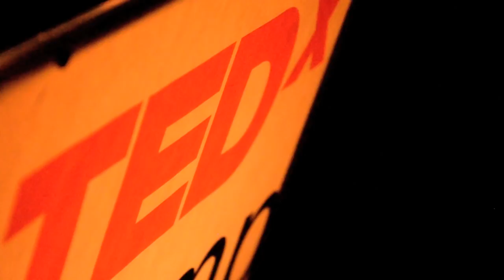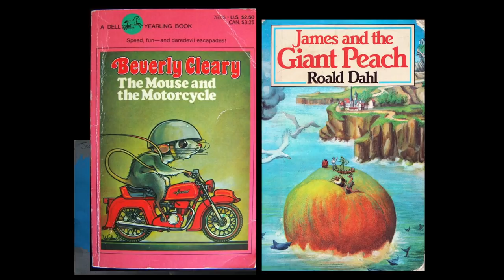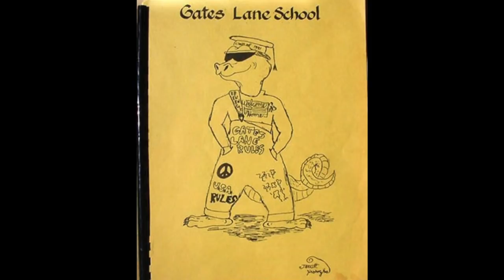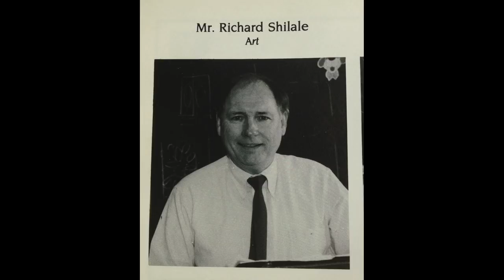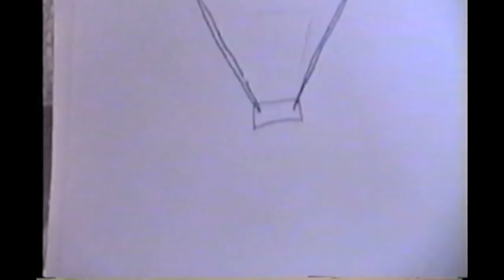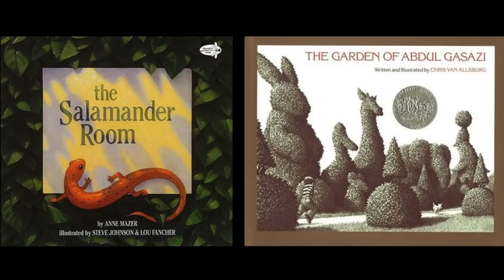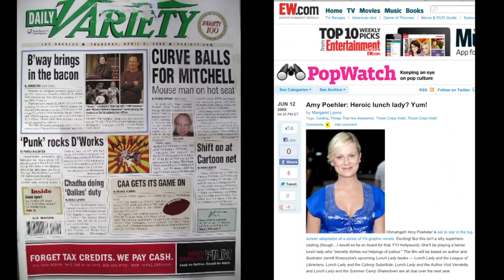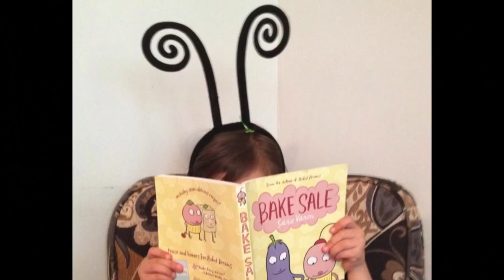Imagining beyond your circumstances: Jarrett J. Krosoczka at TEDxHampshireCollege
JARRETT J. KROSOCZKA
Imagining Beyond Your Circumstances

Jarrett J. Krosoczka tells us how imagination and the encouragement to pursue artistic expression transformed his life.

Jarrett J. Krosoczka has been passionate about storytelling through words and pictures since he was a kid. A graduate of Rhode Island School of Design, he currently has authored and illustrated eighteen published books—ten picture books and eight graphic novels. His Lunch Lady series has twice won a Children's Choice Book Award and was nominated for a Will Eisner Comic Industry Award. In the summer of 2013, Jarrett will have his chapter book debut with the publication of Platypus Police Squad: The Frog Who Croaked. He can be heard on The Book Report with JJK, his new radio segment on Sirius XM's Kids Place Live.